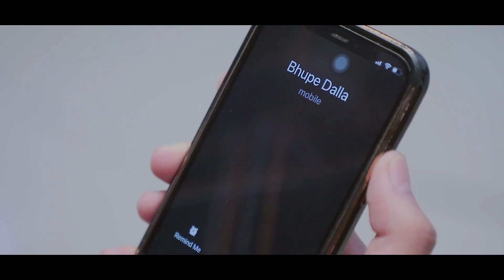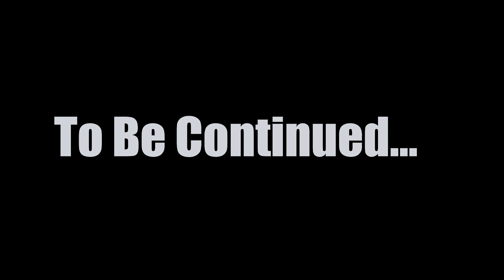Birothers Ka Ghar Khali Hai - Ep. 03 : Ladki Ka Chakkar | Realhit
This Video has no intention to disrespect or defame based on Race, Color, Ancestary, National Origin, ethnic group, identification, age, religion, martial or parental status, physical or mental disability, sex , sexual orientation, gender, gender identity or expression. Aasha kerte hai maza aya hoga..maza aya toh apne hisab se Like Comm Sub. ker dena..

PRODUCED BY :
RealHIT

CAST :
SHUBHAM GANDHI
PIYUSH GURJAR
DEEPAK CHAUHAN
Nandini Sharma

DIRECTOR :
Team Realhit

DOP :
Deep Sharma

WRITERS :
Team Realhit and Kundan

Edit-
Faizal , Hatke Sahil